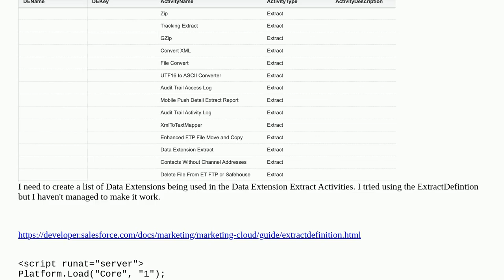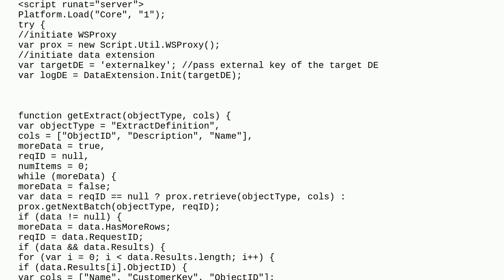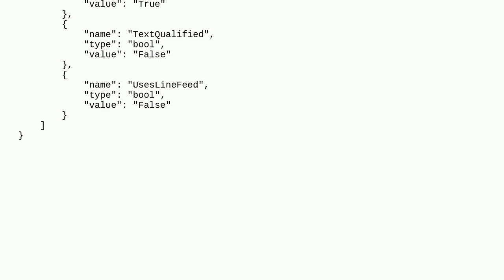Salesforce: Create list of Data Extensions that are being used in Data Extension Extracts in Mark...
Create list of Data Extensions that are being used in Data Extension Extracts in Marketing Cloud

A special thanks goes out to the awesome community

  dataextensions marketing-cloud ssjs